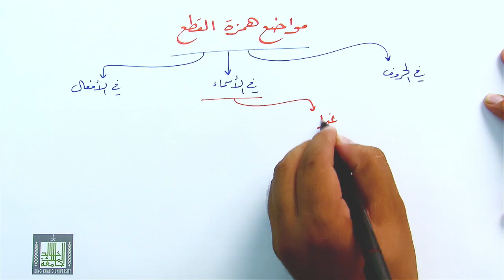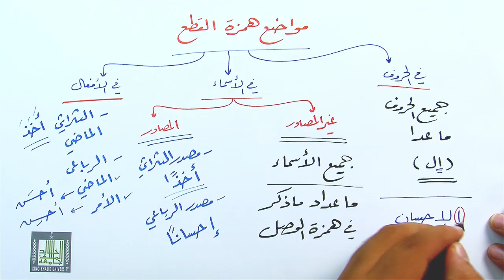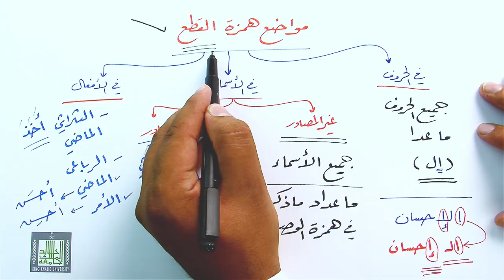القاعدة الكلية لهمزة القطع